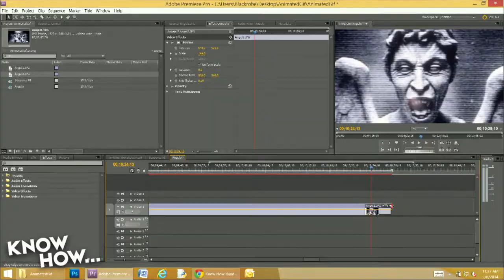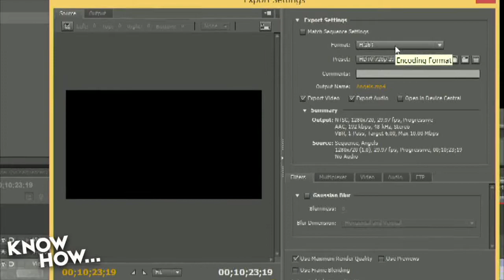Know How 92: Make a .gif Using Premiere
Padre explains how to make a .gif using Adobe Premiere.